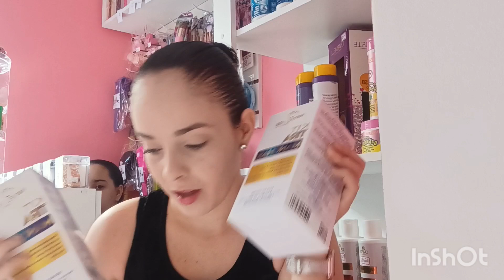Mostrando produtos na loja física